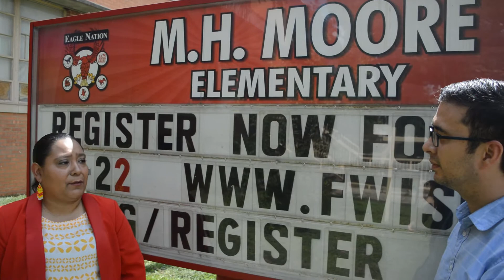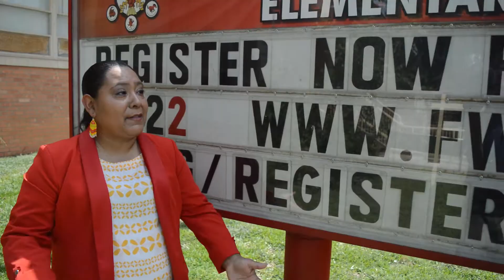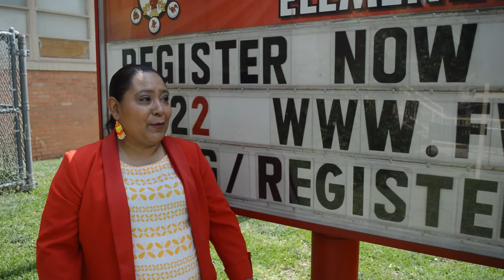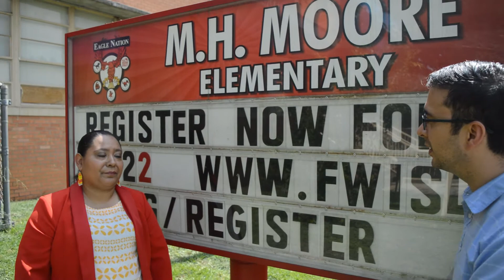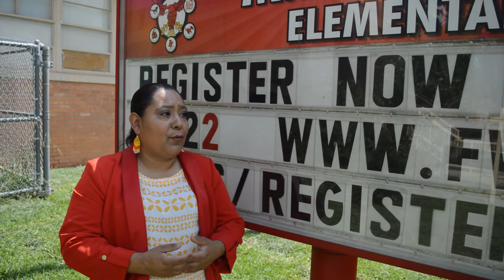Eddie Talks with Roxanne Martinez